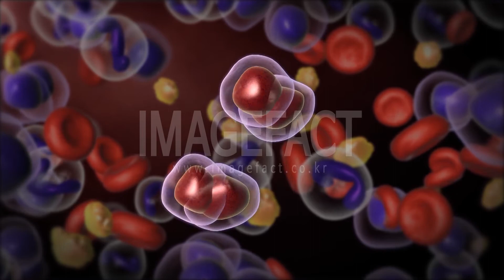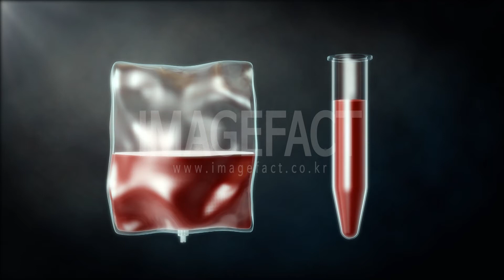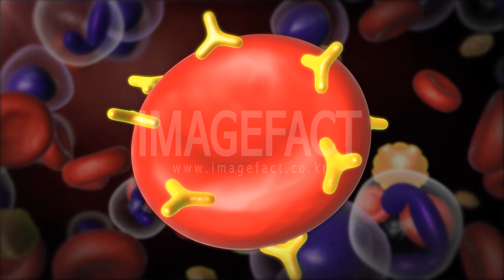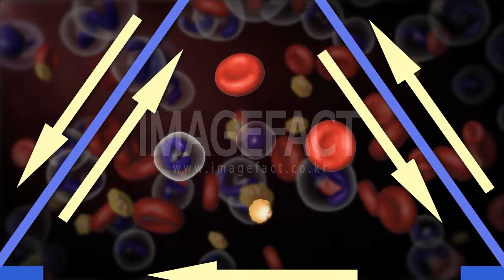hematologic malignancy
Principles of Anti-cancer Drugs and Blood Cancer